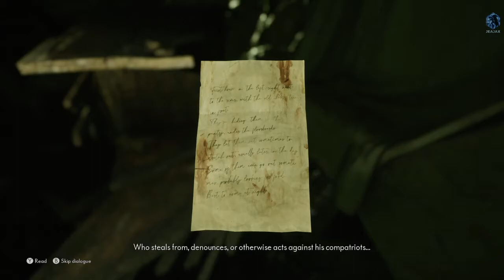Let's play! The Medium Part 9